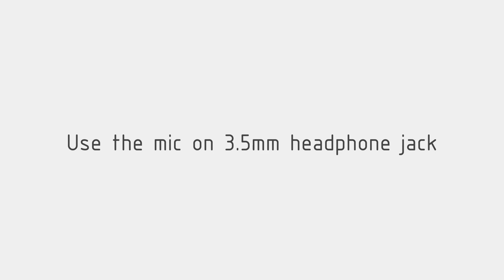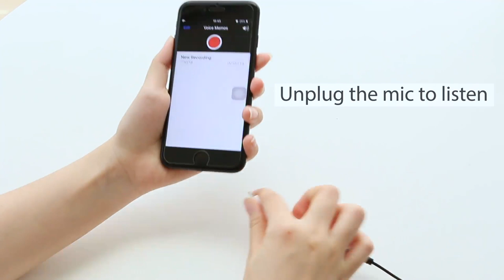Great External Microphone For Your Cell Phone - Film With Pro Audio - PoP Voice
- PoP voice Upgraded Lavalier Lapel Microphone - ✔The microphone cord is 6.5 FEET!!! Perfect in every possible recording scenario. This microphone is the ideal microphone for almost all audio and video recording needs. By the "lightning to 3.5mm" adapter that comes with your iPhone, PoP voice mic will work on iPhone 7+, iPhone 8 +, iPhone X.
    ✔3.5 MM TRRS JACK. Specifically designed for iPhone, iPad, iPod Touch, Sony, LG, Blackberry & Windows Smartphones, Retina Macbook Pro Air, and other Android devices. MICROPHONE COMES WITH A BLACK ADAPTER; with the 4 Pin to 3 Pin adapter, the mic will work on pc or laptop. IT IS NOT COMPATIBLE WITH GOOGLE PIXEL, MOTOROLA DROID TURBO, NEXUS 5,SAMSUNG GALAXY J7 and some special phones or devices.
    ✔3 COLORS WIND MUFFS!!! 1 RED+1 ORANGE+1 BLACK. Have more fun for recording! With an extra storage pouch, you can bring your microphone wherever you go.
    ✔Made of professional grade premium materials at an extremely reasonable price.Saving your every penny.Performs significantly better than majority of the built in microphones.No batteries required.Use for Youtube podcasting, GarageBand,Interviews and more. Now, Record your own exclusive sound.
    ✔100% SATISFACTION GUARANTEED ¬ If you are not absolutely happy, for any reason, with your experience recording on our lavalier microphones, simply send it back for a full refund. But better, please write to support (at) popvoice-us.com and we will do our best to solve your problem.

Publisher: PoP voice

Details: The Reasons why you are going to love and choose the PoP voice upgraded lavalier lapel microphone:

1* The PoP voice Lavalier Clip-on Omnidirectional Condenser Microphone is designed for vocal or video use with Apple iPhone, iPad, iPod Touch, iPad, Mac, Pro, Air, Android, Windows Smartphones and Apple computers.
2* The PoP voice lav mic is Omnidirectional, naturally boosting performance for clear and accurate voice reproduction, improving the recording experience to the user.
3* The PoP voice lav mic is made of polished and protected steel, unit is extremely lightweight, designed for optimum portability, flexibility, and comfort.
4* With it, you never need the special Apple to Android Smart Conversion Adapter Cable, widely used on many more devices.
5* The professional grade microphone, performs significantly better than majority of the built in microphones, is suitable for film, interviews, television, video chat, network sing, auditorium and classroom setting, and wherever it may be necessary to record audio in broadcast quality.
6* The long 8 Feet cord is perfect in every possible recording scenario, giving the user both the flexibility and the range needed. This microphone is the ideal microphone for almost all audio and video recording needs.

Package:
Microphone*1
Adapter*1
Wind muff*3---(1 Red+1 Orange+1 Black)
Velcro*1
Exquisite microphone pouch*1